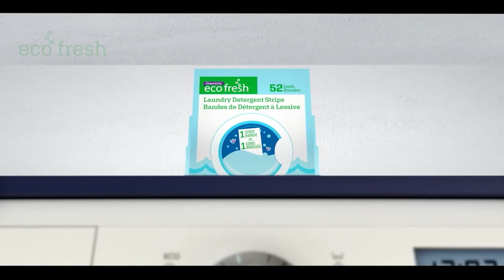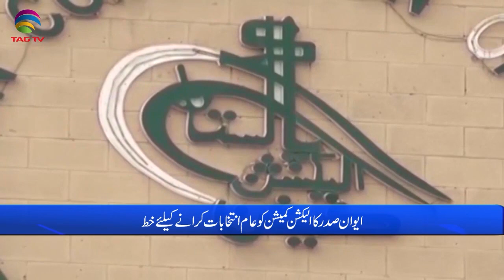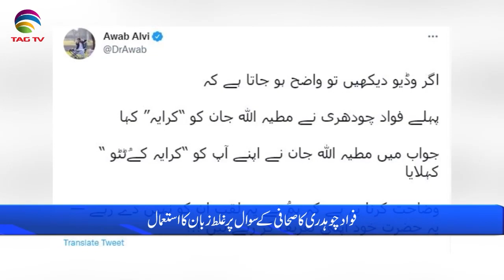Pakistan News Bulletin with Rukhsar Shahzad, April 6, 2022